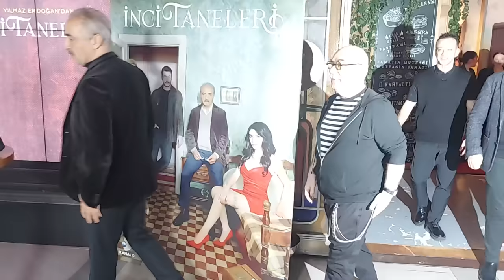Yilmaz Erdoğan 'Herkes Dilber'e ev arıyor! Inci Taneleri dizisi toplantısında neler yaşandı!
Yılmaz Erdoğan'ın yazdığı ve Kanal D ekranlarından yayınlanmaya başlanan İnci Taneleri adlı yeni dizinin ilk bölümünü dizi oyuncuları basın mensupları ile bir buluşma gerçekleştirerek izledi. Dizide rol alan Hazar Ergüçlü, Yilmaz Erdoğan, Kubilay Aka, Güven Kıraç  ve Selma Ergeç'in katıldığı buluşmada gazetecilerin sorularını yanıtlayan dizi ekibi ilk bölüm heyecanını gazeteciler ile paylaştı..